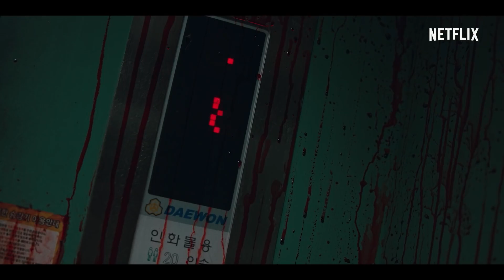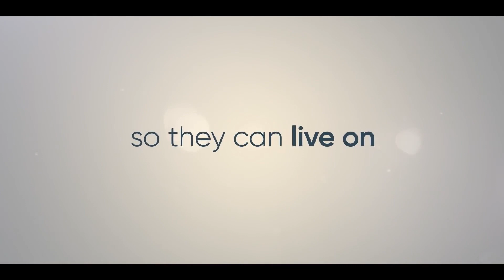Top 10 Best Korean Non-Romance Series On Netflix | Best Korean Story TV Shows To Watch In 2023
0:00 Intro
0:28 Top 10 - Beyond Evil (괴물).
1:20 Top 9 - Tomorrow (내일).
2:01 Top 8 - D.P. (디피).
2:38 Top 7 - The Glory (더 글로리).
3:14 Top 6 - Sweet Home (스위트홈).
3:49 Top 5 - Weak Hero Class 1 (약한영웅 Class 1).
4:21 Top 4 - Move to Heaven (무브 투 헤븐: 나는 유품정리사입니다).
5:14 Top 3 - Awaken (낮과 밤).
6:27 Top 2 - The Uncanny Counter (경이로운 소문).
7:49 Top 1 - Taxi Driver (모범택시).

Hi and welcome back! Korean television series have become some of the most popular shows around the world, with romantic dramas being a fan favorite. While romance may be what comes to mind when you think of Korean TV series, there are a plethora of incredible non-romance series that deserve recognition as well. From crime thrillers to heartwarming comedies, this article takes a look at the best Korean non-romance series of all time.  We have also included current IMDb ratings and rotten tomato scores for your convenience.

Background music